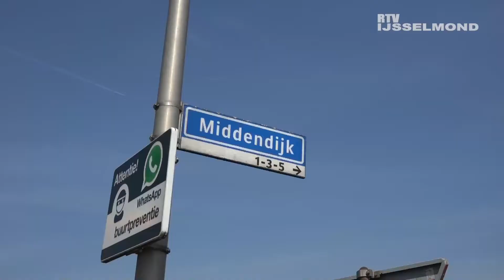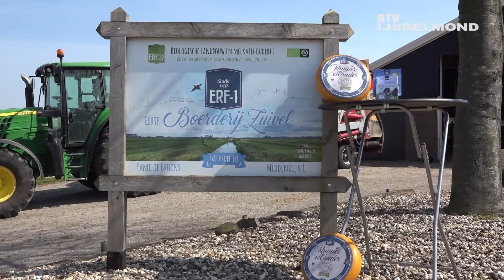Koeiendans 2022 Kampereiland Erf 32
De koeien mogen weer naar buiten! Het weiland is droog genoeg. Het voorjaar is nu echt begonnen. RTV IJsselmond cameraman David van den Beld ging naar Kampereiland voor de Koeiendans op Erf 32 met Harry Bruins